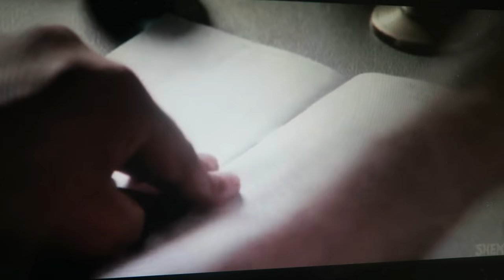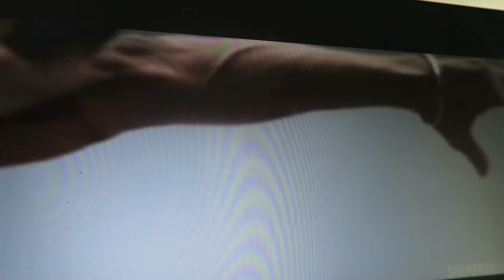BHAAG MILKHA BHAAG DUTCH GIRL BOLLYWOOD REACTION | TRAVEL VLOG IV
Bhaag Milkha Bhaag is a popular Bollywood movie. This Dutch girl is watching bollywood movies to learn a bit more about Indian culture and a little bit more Hindi. Bhaag Milkha Bhaag is recommended to me by you guys so let's see if this Dutch girl likes the Bollywood movie Bhaag Milkha Bhaag.
If you're on a roll here's the Dutch girl bollywood reaction playlist